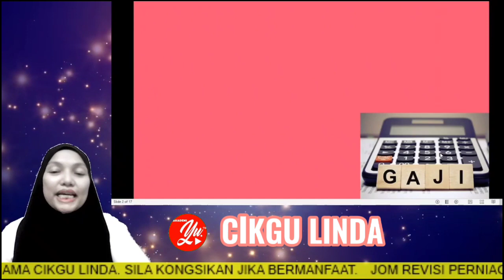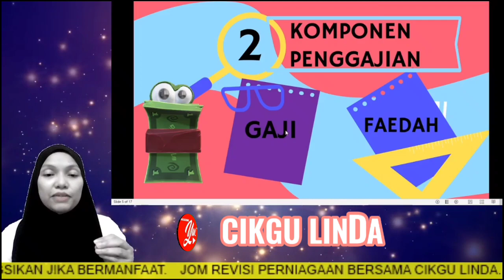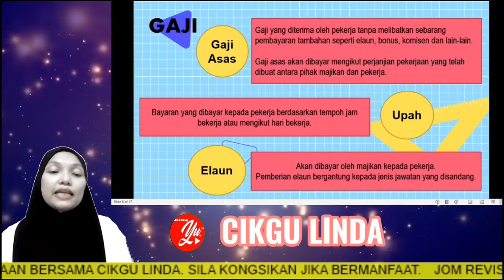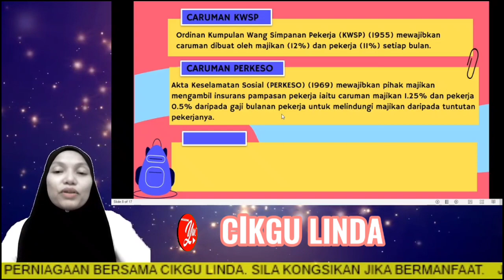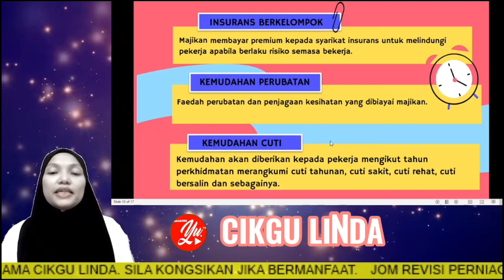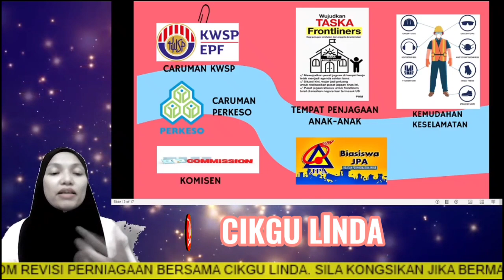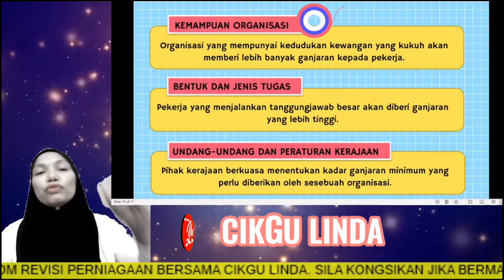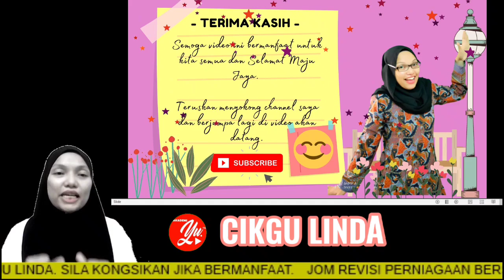PERNIAGAAN T5 : BAB 1 (1.7 : SISTEM PENGGAJIAN BAGI SESEBUAH ORGANISASI)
Mnededahkan sistem penggajian kepada dua komponen utama yang menjadikan pekerja akan terus kekal bersama sesebuah perniagaan. Mari kita belajar tentang dua komponen dalam sistem penggajian ini.